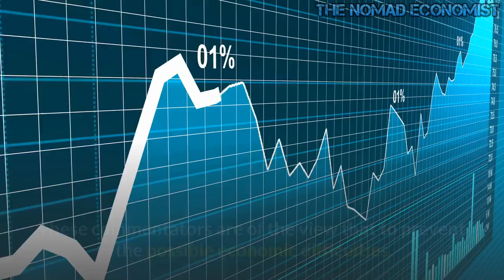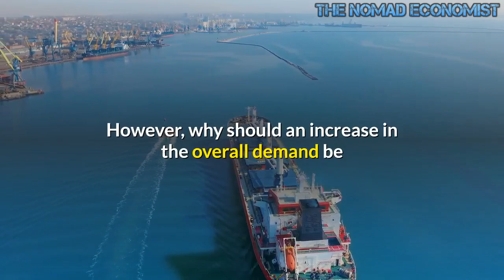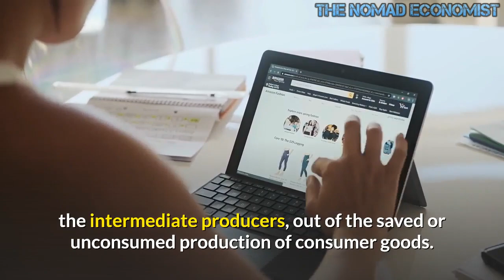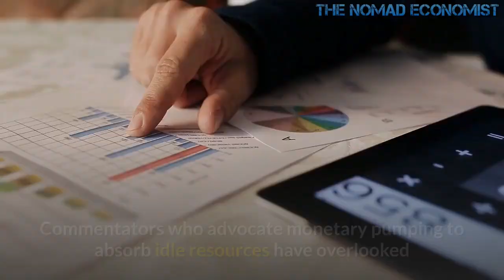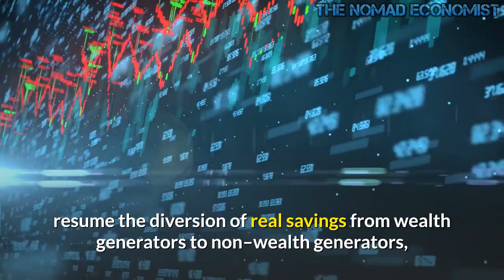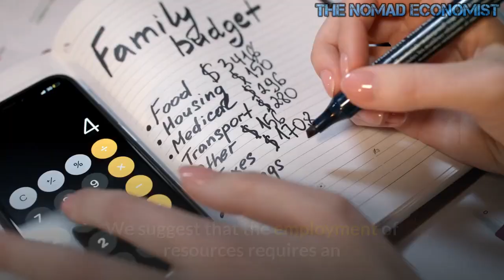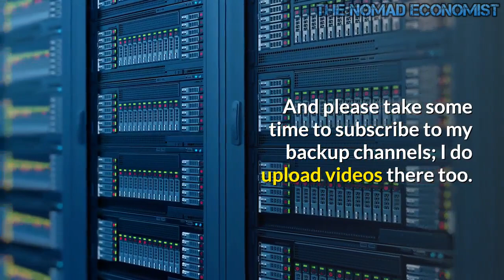Monetary Pumping and Idle Resources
As a result of the recent stimulus policies employed by the US government and the Fed, most commentators are of the view that the risk of a deepening slump in the US economy on account of the covid-19 pandemic has now receded.

Some other commentators are not so certain that the risk has declined, arguing that the economy is still heading towards difficult times ahead. These commentators are of the view that to prevent the possible economic difficulties ahead authorities should continue with easy fiscal and monetary policies until the economy safely placed on the trajectory of stable economic growth.